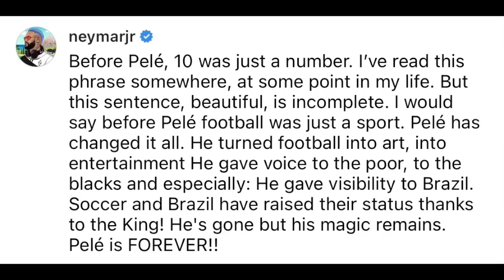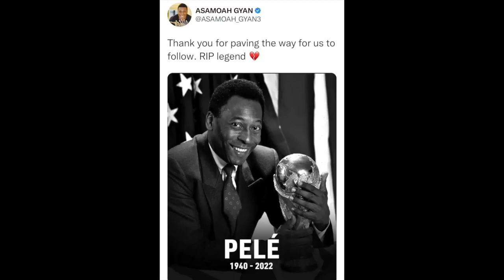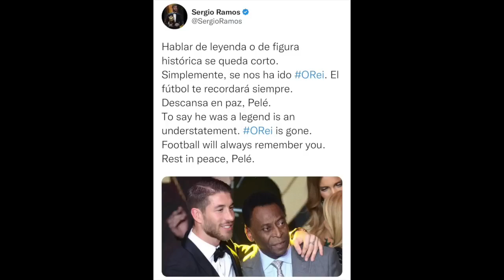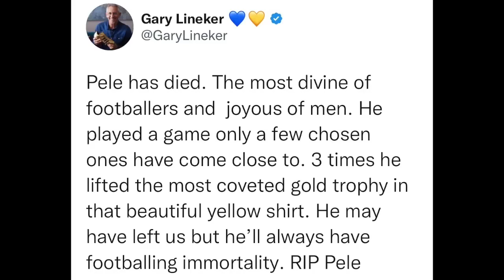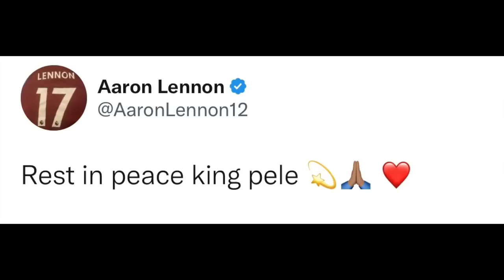ميسي، رونالدو، نيمار، مبابي ولاعبي كرة القدم آخرين يتفاعلون مع وفاة بيليه| ردود الفعل على موت بيليه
MESSI, RONALDO, NEYMAR, MBAPPE & OTHER FOOTBALLERS REACT TO PELE PASSING AWAY | PELE DEATH REACTION